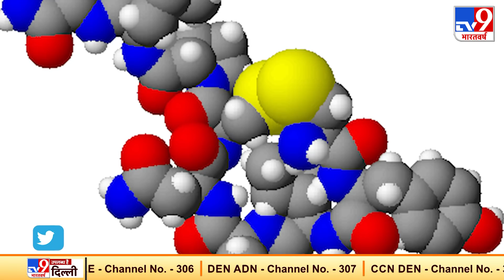Baldness से मिलेगा छुटकारा, Thailand के वैज्ञानिकों ने ढूंढ निकाला इलाज!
लंबे बालों की चाहत हर किसी की होती है लेकिन बाल झड़ना या फिर गंजापन (Baldness) तो बिना बताए आता है.. ये सीधे इंसान के आत्मविश्वास पर चोट करता है. गंजेपन के इलाज का दावा कई लोग करते हैं. अब ऐसा ही एक दावा थाईलैंड के वैज्ञानिकों (Thailand Scientists) ने भी किया है. थाईलैंड के वैज्ञानिकों का कहना है कि उन्होंने जिस दवाई की खोज की है उससे गंजेपन को पूरी तरह से ठीक किया जा सकता है.

Credit: Lifestyle | JyotiChourasiya/Producer | Sweta/Editor